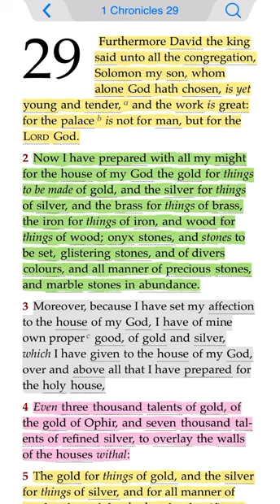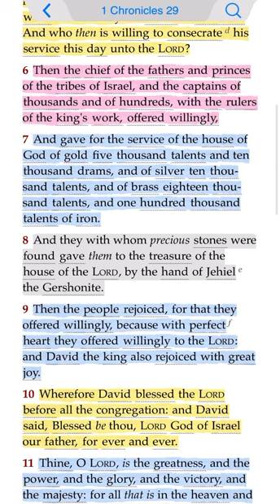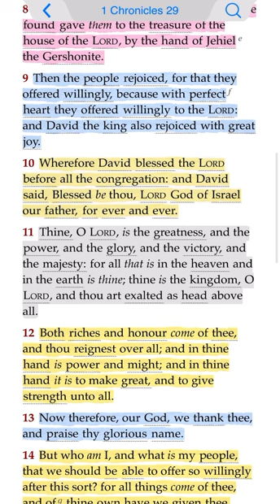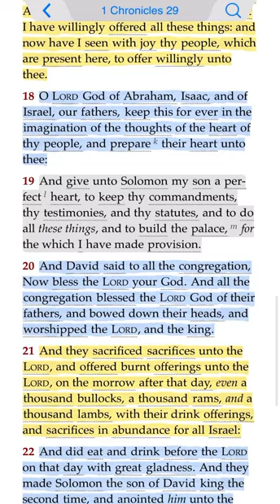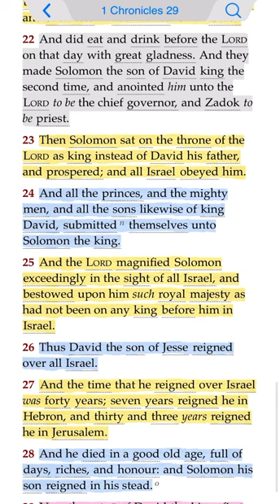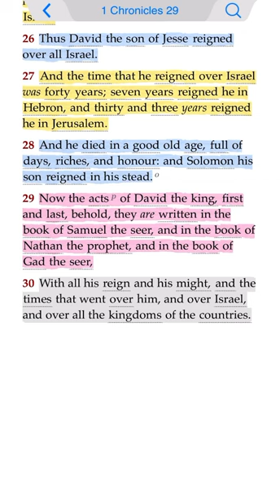David the king said unto all the congregation, Solomon my son, whom alone God hath chosen:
(1 Chronicles 29:1-30 KJV1611)
1] Furthermore David the king said unto all the congregation, Solomon my son, whom alone God hath chosen, is yet young and tender, and the work is great: for the palace is not for man, but for the Lord God.

2] Now I have prepared with all my might for the house of my God the gold for things to be made of gold, and the silver for things of silver, and the brass for things of brass, the iron for things of iron, and wood for things of wood; onyx stones, and stones to be set, glistering stones, and of divers colours, and all manner of precious stones, and marble stones in abundance.

3] Moreover, because I have set my affection to the house of my God, I have of mine own proper good, of gold and silver, which I have given to the house of my God, over and above all that I have prepared for the holy house,

4] Even three thousand talents of gold, of the gold of Ophir, and seven thousand talents of refined silver, to overlay the walls of the houses withal :

5] The gold for things of gold, and the silver for things of silver, and for all manner of work to be made by the hands of artificers. And who then is willing to consecrate his service this day unto the Lord?

6] Then the chief of the fathers and princes of the tribes of Israel, and the captains of thousands and of hundreds, with the rulers of the king's work, offered willingly,

7] And gave for the service of the house of God of gold five thousand talents and ten thousand drams, and of silver ten thousand talents, and of brass eighteen thousand talents, and one hundred thousand talents of iron.

8] And they with whom precious stones were found gave them to the treasure of the house of the Lord, by the hand of Jehiel the Gershonite.

9] Then the people rejoiced, for that they offered willingly, because with perfect heart they offered willingly to the Lord : and David the king also rejoiced with great joy.

10] Wherefore David blessed the Lord before all the congregation: and David said, Blessed be thou, Lord God of Israel our father, for ever and ever.

11] Thine, O Lord, is the greatness, and the power, and the glory, and the victory, and the majesty: for all that is in the heaven and in the earth is thine ; thine is the kingdom, O Lord, and thou art exalted as head above all.

12] Both riches and honour come of thee, and thou reignest over all; and in thine hand is power and might; and in thine hand it is to make great, and to give strength unto all.

13] Now therefore, our God, we thank thee, and praise thy glorious name.

14] But who am I, and what is my people, that we should be able to offer so willingly after this sort? for all things come of thee, and of thine own have we given thee.

15] For we are strangers before thee, and sojourners, as were all our fathers: our days on the earth are as a shadow, and there is none abiding.

16] O Lord our God, all this store that we have prepared to build thee an house for thine holy name cometh of thine hand, and is all thine own.

17] I know also, my God, that thou triest the heart, and hast pleasure in uprightness. As for me, in the uprightness of mine heart I have willingly offered all these things: and now have I seen with joy thy people, which are present here, to offer willingly unto thee.

18] O Lord God of Abraham, Isaac, and of Israel, our fathers, keep this for ever in the imagination of the thoughts of the heart of thy people, and prepare their heart unto thee:

19] And give unto Solomon my son a perfect heart, to keep thy commandments, thy testimonies, and thy statutes, and to do all these things, and to build the palace, for the which I have made provision.

20] And David said to all the congregation, Now bless the Lord your God. And all the congregation blessed the Lord God of their fathers, and bowed down their heads, and worshipped the Lord, and the king.

21] And they sacrificed sacrifices unto the Lord, and offered burnt offerings unto the Lord, on the morrow after that day, even a thousand bullocks, a thousand rams, and a thousand lambs, with their drink offerings, and sacrifices in abundance for all Israel:

22] And did eat and drink before the Lord on that day with great gladness. And they made Solomon the son of David king the second time, and anointed him unto the Lord to be the chief governor, and Zadok to be priest.

23] Then Solomon sat on the throne of the Lord as king instead of David his father, and prospered; and all Israel obeyed him.

24] And all the princes, and the mighty men, and all the sons likewise of king David, submitted themselves unto Solomon the king.

👇🏾Part (2) In Comment Section)👇🏾